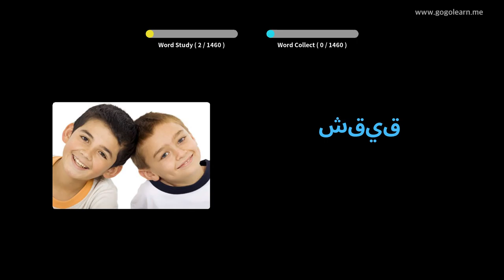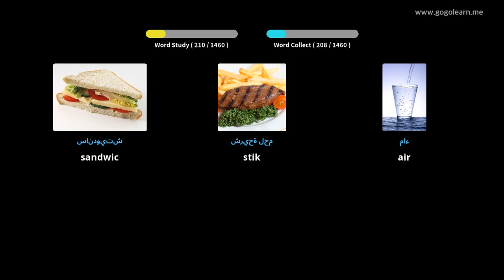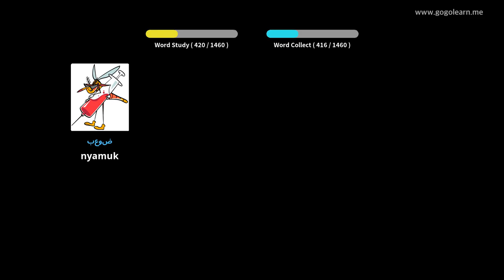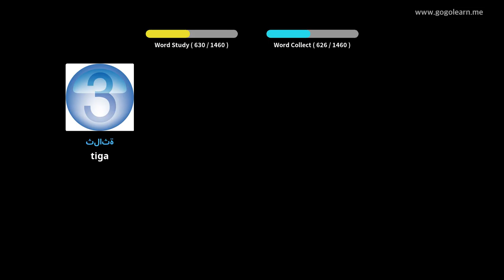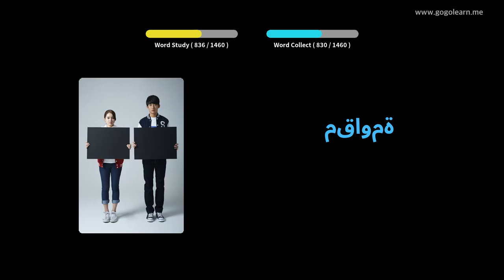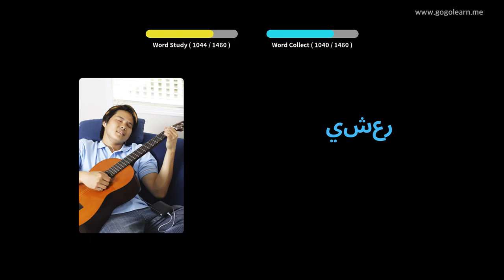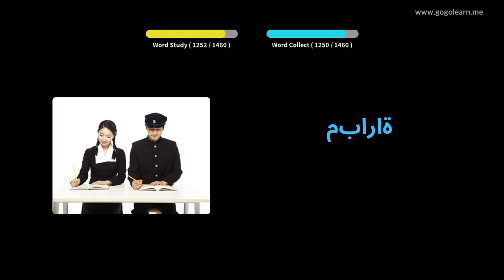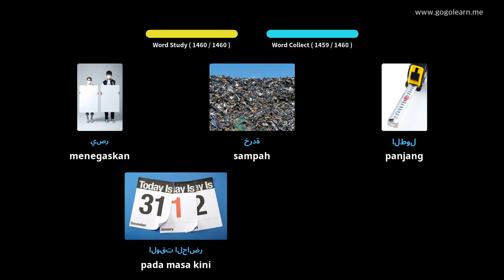Kosakata Bahasa Arab Asas | Golearn